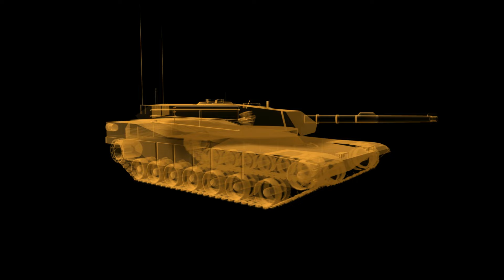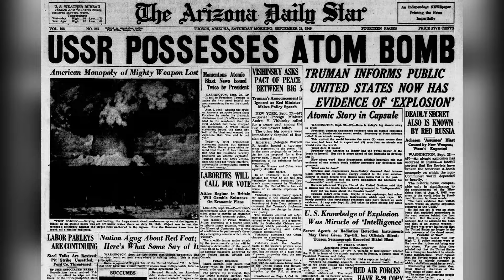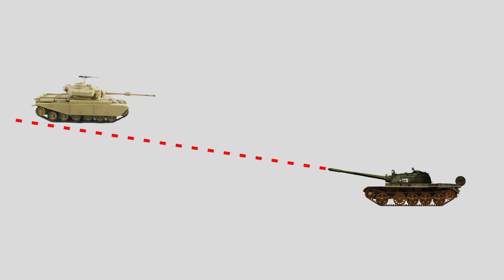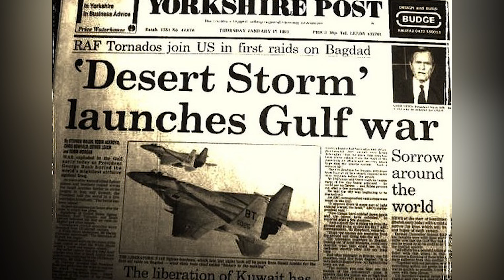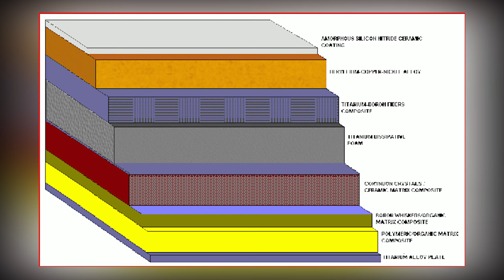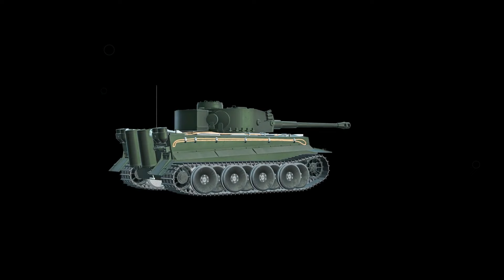ടാങ്കുകളുടെ ചരിത്രം | The History of Tanks (documentary)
Tanks have long dominated the military  strategy of most nations. In this video, we examine the engineering aspect of why tank was needed, and what necessitated the different versions of tanks over the last 100 years.

Video Courtesy :

Bundeswehr
Divide_and_Conquer (film)
Motion Picture Division of the U.S. National Archives
Wikipedia for images